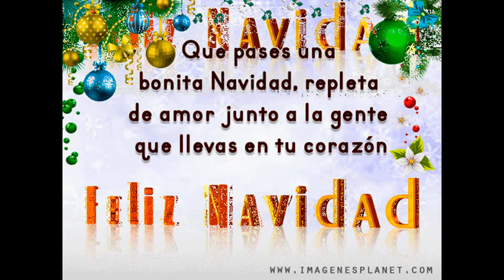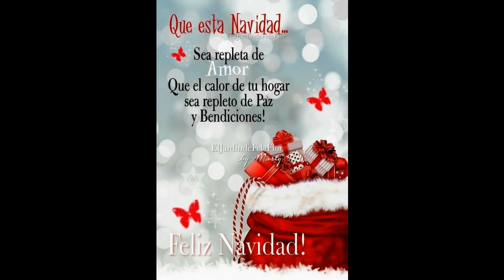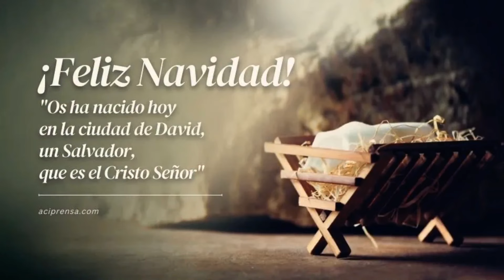Diciembre - Feliz Navidad! - Felices Fiestas Navideñas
Que Jesús ilumine nuestras vidas y nos muestre el camino hacia la paz y la salvación.
 Recuerda que, con su Nacimiento, nos llena de consuelo y nos invita a vivir con esperanza. 🙏
Mi idea de la Navidad perfecta es muy simple: amar a los demás, perdonar, y fortalecer la unidad con tu familia y amigos, compartir lo poco que tienes por una sonrisa a cambio, eso es mi idea de la navidad…
Felices Fiestas Navideñas